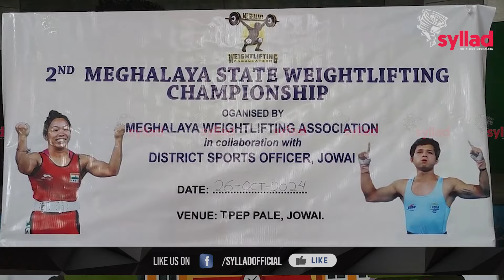Ka jingiakop rah nar ha Jowai wer ka Meghalaya Weightlifting Association iaki khynnah bad samla